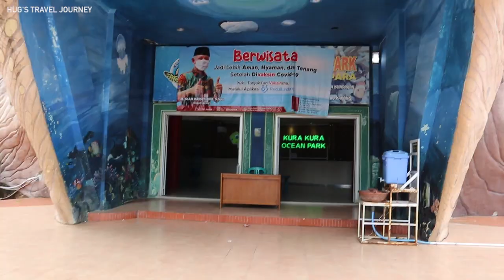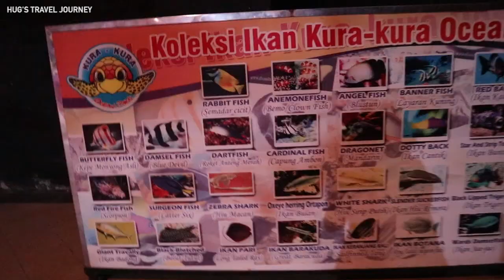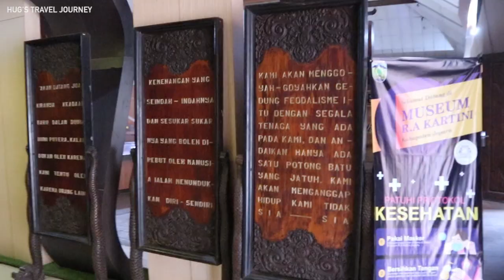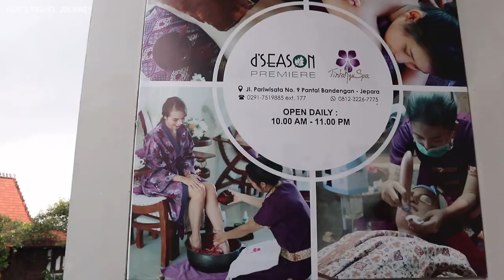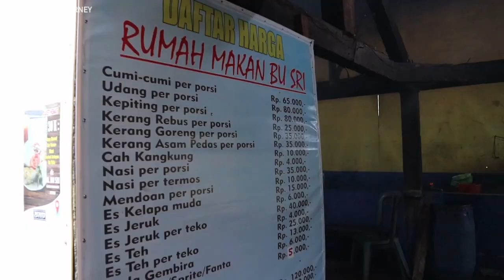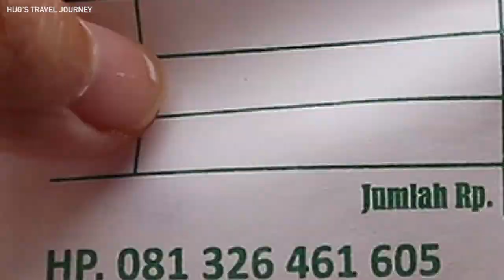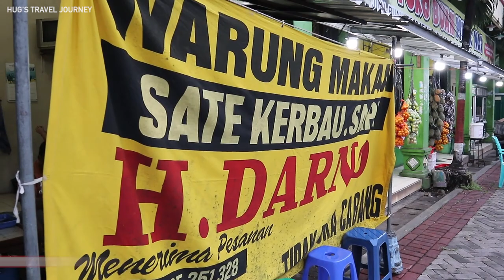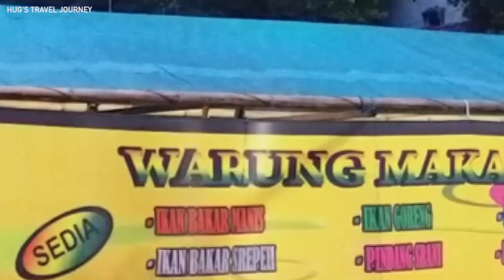KURA-KURA RAKSASA CUMA ADA DISINI! | EXPLORE JEPARA [ PART 2 ]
Lokasi :
1. Kura-Kura Ocean Park

2. Pantai Kartini

3. Kadjine

4. d’Season Premiere Hotel

5. Rumah Makan Bu Sri

6. Pantai Bandengan

7. Warung Makan Sate Kerbau Bp. Haji Darno

8. Warung Makan Khas Karimun

Camera : Mirrorless Canon Eos M6